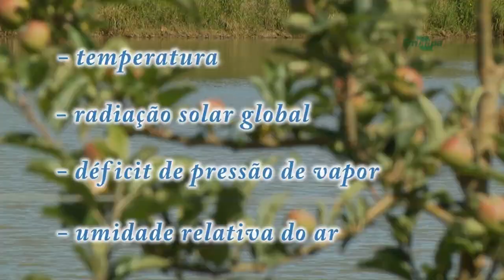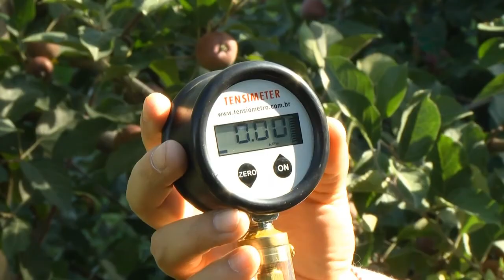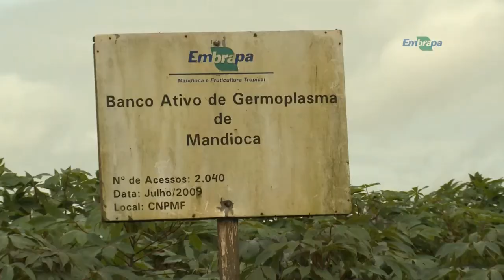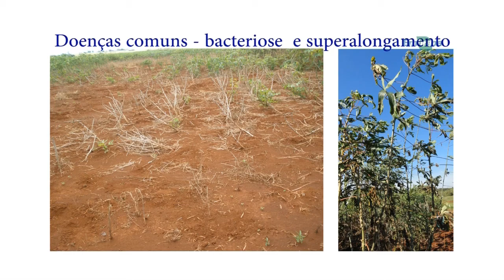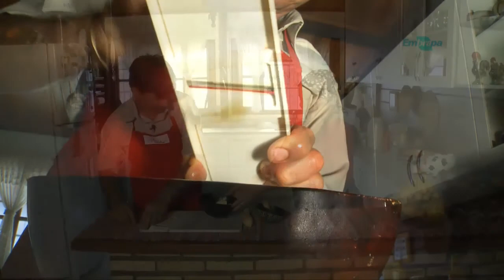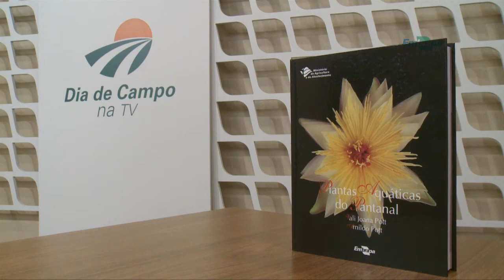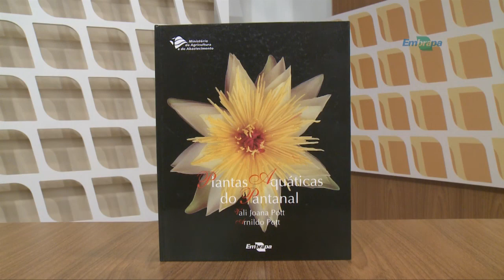Variedades de mandioca para o Centro-Sul: mesa e indústria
As novas variedades de mandioca são mais resistentes às principais doenças da cultura e com maior teor nutritivo ou mais adequadas às exigências da indústria.

Equipe DCTV